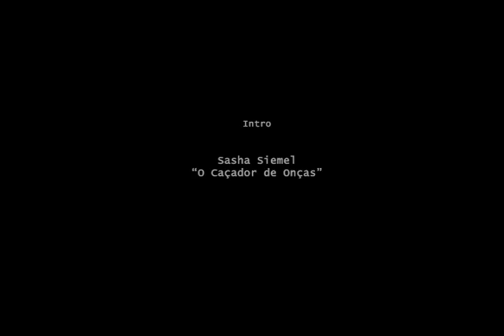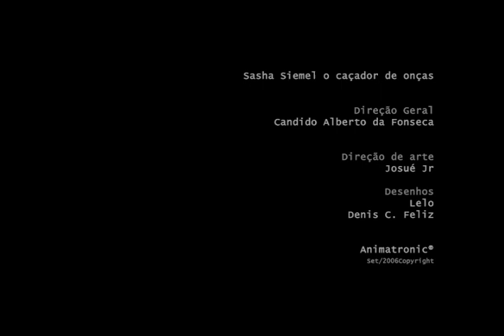Sasha Siemel - O Caçador de onças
Créditos iniciais e animação do documentário e sequencia final: o ataque do documentário de Candido Alberto da Fonseca - Sasha Siemel - O caçador de onças. Direção de arte de Josué Jr